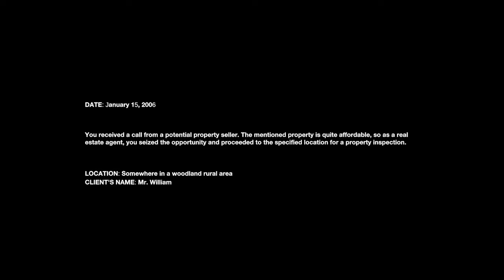The BEST LOOKING Horror Game Of 2024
A realistic psychological horror game where you take on the role of a real estate agent with a client looking to sell you a property. Before finalizing the transaction, you decide to personally inspect the property. However, instead of a straightforward and quick interaction with the client, you find yourself thrust into a deeply unsettling and frightening situation.